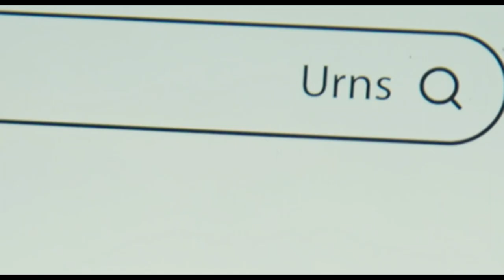Elena Brace Reel 2023